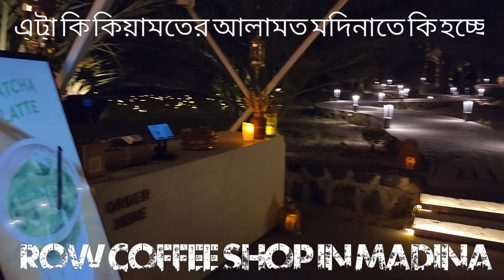ROW FARM IN MADINA?খেজুরের বাগানের ভিতর কফিশপ মদিনাতে।খোলা থাকে রাত ৪ থেকে ২ টা পর্যন্ত#madina#ksa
মদিনা শরীফে সালমান আল ফারসি(র:) এর খেজুরের বাগানের পাশে খুব সুন্দর একটি কফিশপ খেজুরের বাগানের ভিতরে।মনোরম পরিবেশ আর ফ্যামিলি ব্যাচেলর সহ সবাই আসতে পারবেন এই জায়গায়।খোলা থাকে বিকেল ৪ থেকে রাত ২ টা পর্যন্ত।
in the Madina city open new coffee shop inside date's garden Row farm beautiful place you can come with ur family and bechelor also opening time 4 pm to 2 am midnight
location down
Row Farm